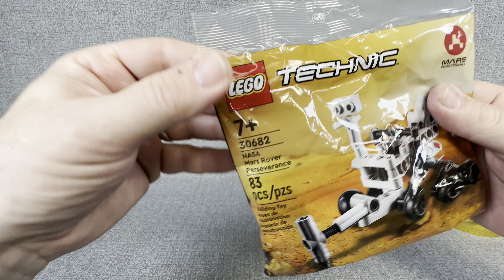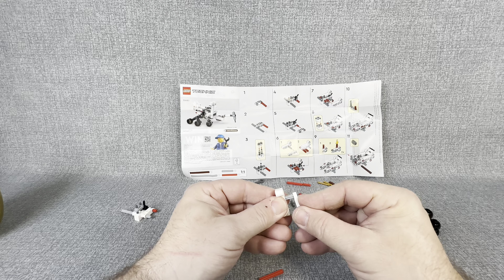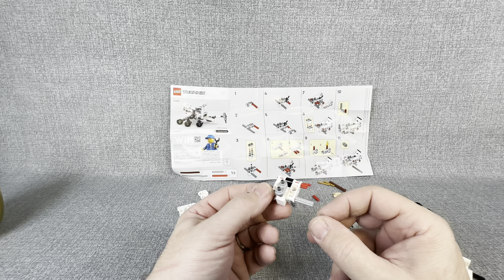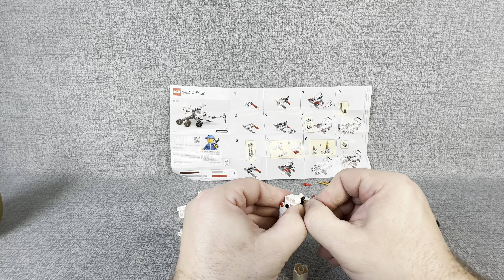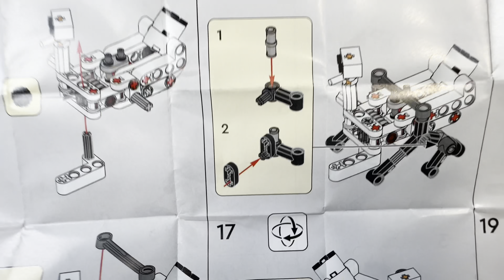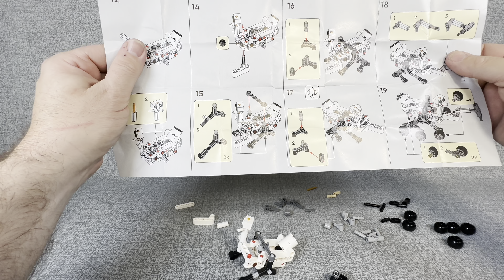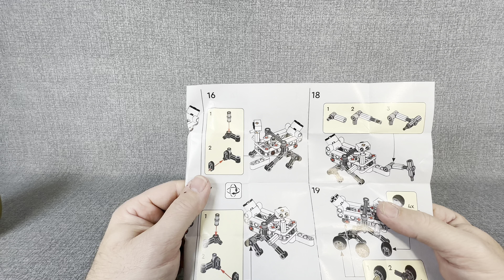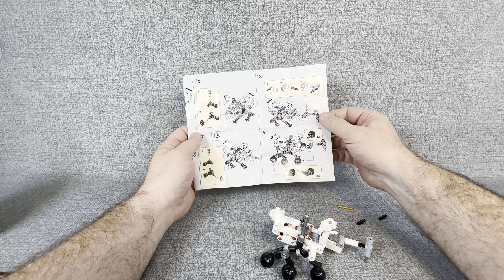AN EASTER MYSTERY EGG OPENING!! HAPPY EASTER 2024!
What did the Easter Bunny Bring?